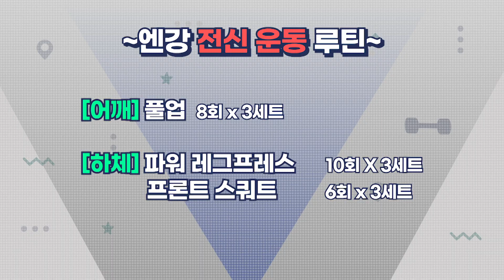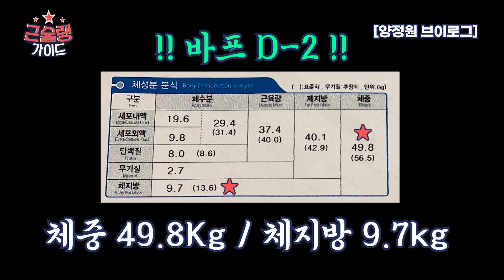[EP.13] ※따라 하면 큰일 나요💥 D-7 바디프로필 준비하는 VLOG | 줄리엔강 & 양정원 | 식단, 운동 루틴, 꿀팁, 인바디 | [💪근슐랭가이드 Muscle Guide]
고칼로리 치팅데이 직후 !생애 최초! 바프 미션에 도전한 양정원 & 줄리엔강!
충격의 바프 먹방 식단과 예상치 못한 FLEX까지??

🏃‍♀️ 양정원 & 줄리엔강 바프 준비 브이로그 🏋

00:00 줄리엔강 VLOG
00:37 전신 운동 레시피
03:14 엔강 전신 운동 루틴 정리
03:19 식단 레시피 (???)
06:26 양정원 VLOG
06:52 하체 운동 레시피
07:28 초간편 바프 식단 레시피
10:03 잡초 뽑는 엔강 / 바프 스포

매주 토요일 오후 8시 공개